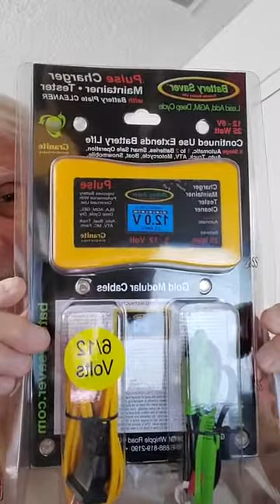GAAS Great American auto Scene Compact Cars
I’m Hot Rod Bob, and you’ve got GAAS!
GAAS-Great American Auto Scene™, since 1990 your source for automotive enthusiast info & humor. Host Hot Rod BOB BECK guides you through automotive trivia & fun facts.

Bob Beck's GAAS Great American Auto Scene and Randy Kerdoon's Talking About Cars are part of Too Tired Guys Productions.

The car show for the automotive hobbiest